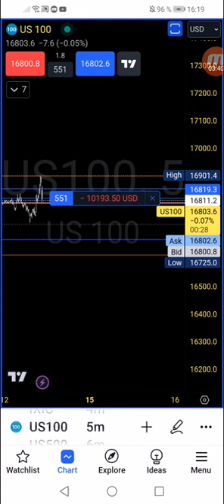NASDAQ US100 UPDATES Bullish in Pre Market...PMI IMPROVED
Davy Brasco in Tradingview
Trader DaveBrascoFX

NASDAQ Bullish Trading idea November 15th